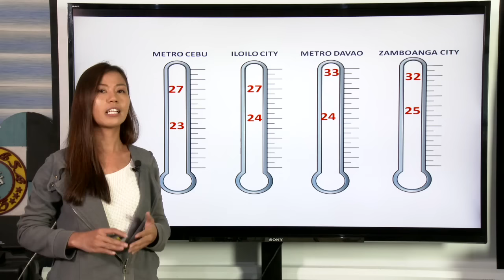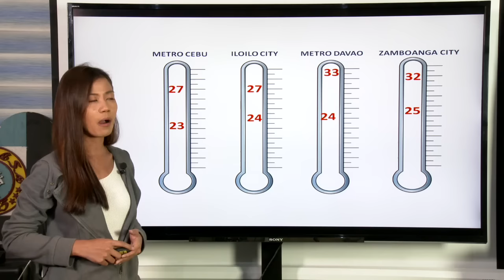5AM January 17, 2017 Public Weather Forecast DOST-PAGASA Weather Forecaster: Loriedin A. De La Cruz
5AM January 17, 2017 Public Weather Forecast
DOST-PAGASA Weather Forecaster: Loriedin A. De La Cruz